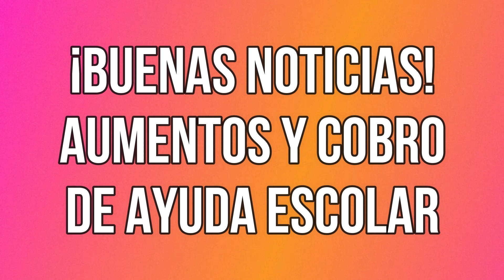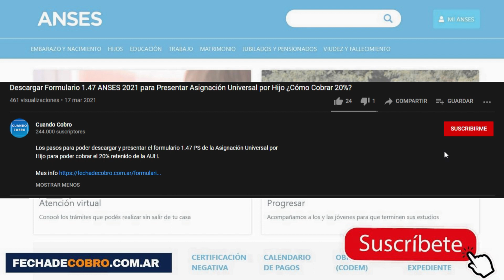MI ANSES: Aumentos para Ayuda Escolar en MARZO 2032 y Planes Sociales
Ya se confirmo el pago de la Ayuda Escolar de ANSES para MARZO 2023. Además la novedades de los aumentos para beneficiarios de planes sociales.